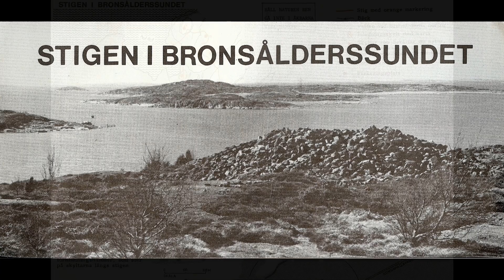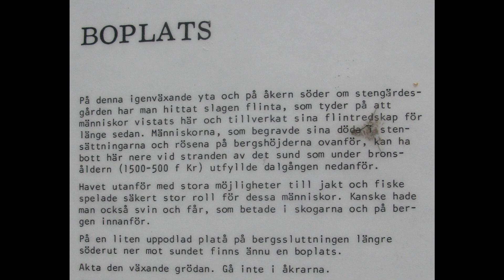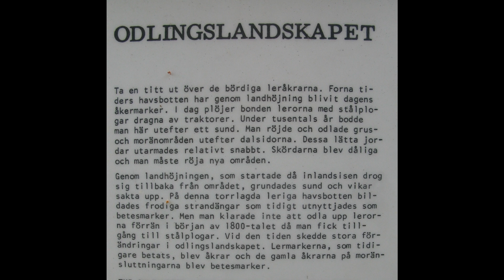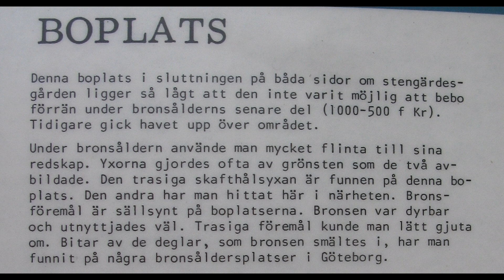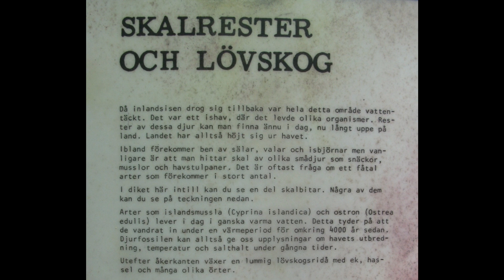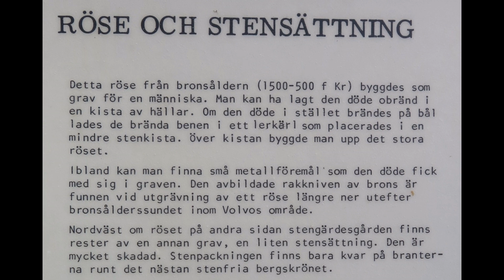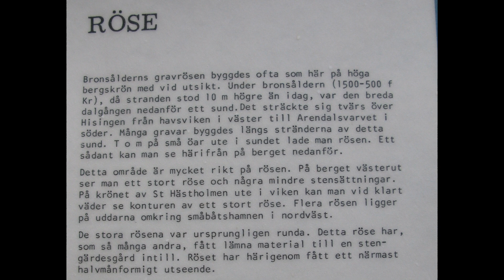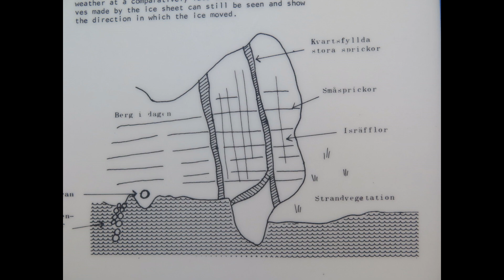Västra stigen i Bronsålderssundet 2013 - 2014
Under bronsåldern för 3000 år sedan låg stranden ca 10 meter högre än idag på Hisingen. Då gick ett sund tvärs över västra Hisingen från Arendalsvarvet i söder till Björlanda kile i norr. Längs detta sund bodde bronsåldersmänniskorna. I nordvästra delen har museerna gjort i ordning stigar som går längs sundets norra sida. Dom är markerade med orange färg. Längs stigarna finns skyltar som berättar om områdets geologi, fornlämningar, djur och natur.

För att komma till stigarna kan man åka buss till hållplats Låssbyvägen och gå Gamla Låssbyvägen, ta vänster på Gamla Lillebyvägen och gå in på en parkering där stigen börjar. Där finns även en informationstavla. Åker man bil kan man åka Gamla Lillebyvägen från Kvisljungeby till parkeringen.

Bilder från augusti 2013 och maj 2014. Titta med stor skärm och i HD  för att se texten.

During the Bronze Age 3,000 years ago, the beach was about 10 meters higher than today on Hisingen. There was a bay across western Hisingen from Arendal shipyard in the south to Björlanda kile in the north. Along this bay Bronze Age people lived. In the northwestern part museums have arranged paths that run along the north side. They are marked with orange paint. Along the paths are signs telling you about the area's geology, heritage sites, wildlife and nature.

Pictures from August 2013 and May 2014.